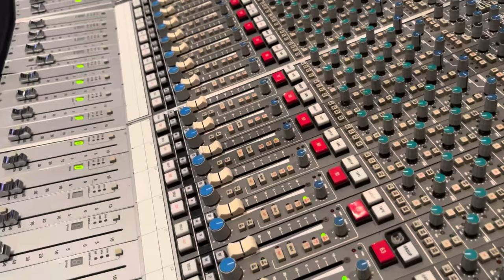Fletcher Sapp - If I Lose You (Live from the Studio)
If I Lose You performed live at Starstruck. Engineering and mixing by Reed Jenkins.

This is part of my audition for Belmont’s Writer’s showcase. It is the last possible university-wide showcase that I can be included in as a Senior. While recording this piece, I noticed myself getting a bit nostalgic towards the path that brought me to this point, so I decided to include some clips of my favorite music moments during my 4 years at Belmont.

However it ends in May, regardless of how it pans out, thank you to those that helped breathe life into my songs as well as those who took the time to listen. Your belief, your support, and even just the time and chance you gave me will always mean the world.

The muse is the spirit, go boldly and listen for Its song.

- The Flet.